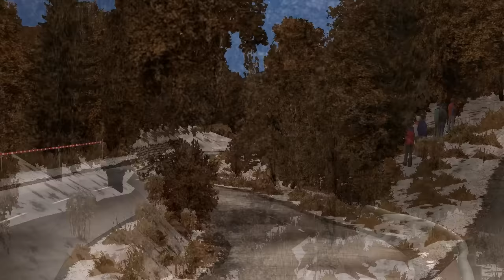[RBR] WirtualneRajdy.pl | Rallye Monte Carlo 2016 - Test Day | Citroen DS3 WRC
WRC 2016 by WirtualneRajdy.pl

Physics version: NGP 4.1
Car: Citroen DS3 WRC
Stages: Joux Verte II / Joux Verte
Team: Wheel Stand Pro VRT
Wheel: Logitech Driving Force GT (580 deg.)